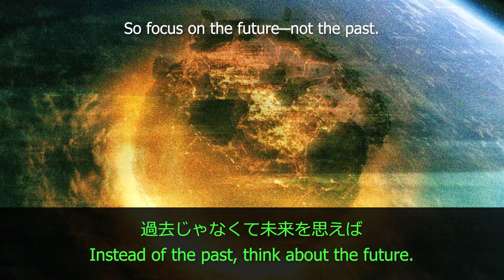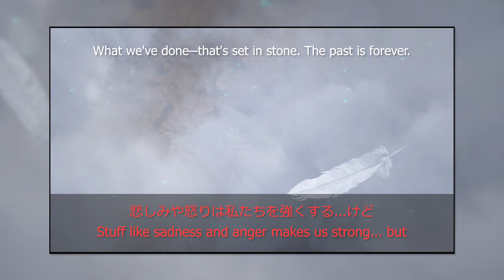Final Fantasy VII 'Rebirth' Trailer Japanese Differences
In this video we compare the Japanese and the English versions of the new Final Fantasy VII: Rebirth announcement trailer that was featured on the Final Fantasy VII 25th anniversary celebration broadcast.

Coupled with the fact we’re getting Crisis Core: Final Fantasy VII Reunion and Final Fantasy XVI as well in the foreseeable future, I think it’s safe to say it’s a good time to be a Final Fantasy fan. Throw a new Final Fantasy XIV expansion in there and we might be looking at a new golden age for the Final Fantasy series.

But anyway, hope you enjoy this comparison and analysis of the Japanese/English FF7: Rebirth trailer, the next step in the FF7 Remake saga.